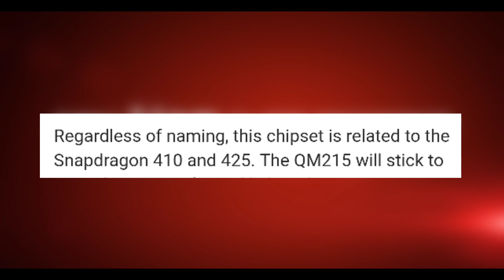Qualcomm QM215 | Chipset for entry level smartphones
Qualcomm is bringing a new option for entry-level phones such as phones that run on Android Go, hence the company is creating a chipset called QM215 which will not be involved in the Snapdragon series.